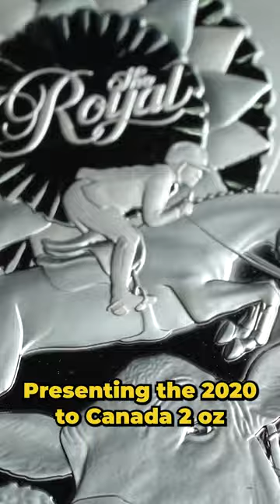The 2022 Royal Agricultural Winter Fair Silver Coin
Experience the charm of Canada's agricultural heritage with the 2022 Canada 2 oz The Royal Agricultural Winter Fair Silver Coin! This captivating silver coin celebrates the country's rich farming traditions and is a must-have for collectors.

Add a touch of Canadian farming history to your collection with this exquisite coin!